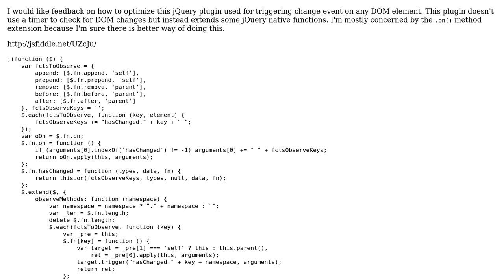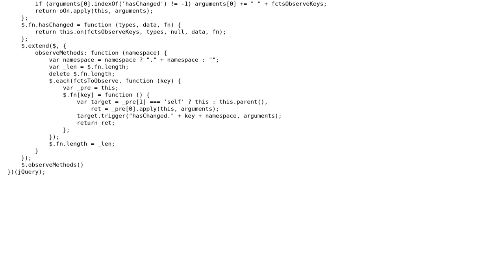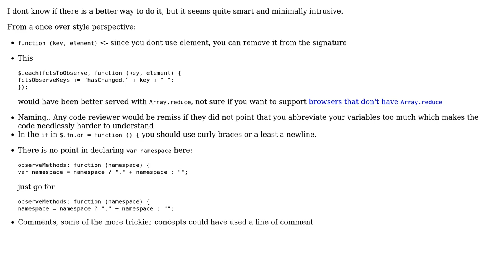Optimize jquery plugin "on" method extension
With thanks & praise to God, and with thanks to the many people who have made this project possible! | Content (except music & images) licensed under CC BY-SA | Music | Images & others | With thanks to user roasted user Malachi user konijn and the Stack Exchange Network Trademarks are property of their respective owners. You are responsible for your own actions.